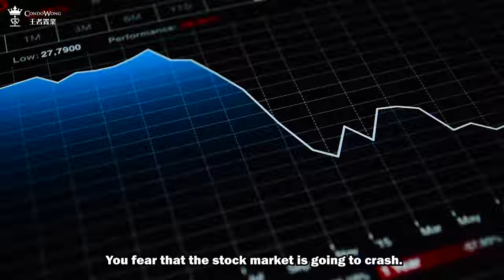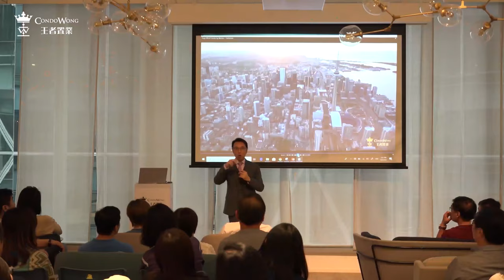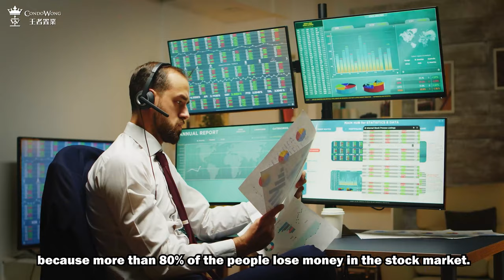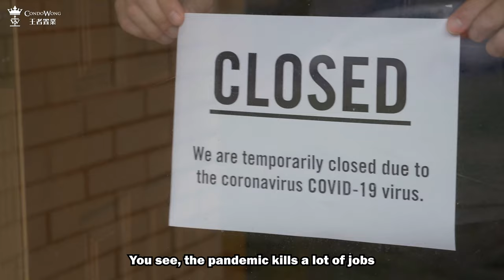The 3 Bucket Theory - Cash, Stocks and Real Estate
What does this phrase mean at the Personal Level?

What about at the Economy's Level?

Did you know that the meaning is very different at these 2 levels?

In this video, Dan is going to share 2 very important points with you:
#1 - The 3 Bucket Theory
#2 - Cash Flow Creation

Who's Dan Wong?

Maybe you've seen one of my YouTube videos on Toronto real estate with over 200,000 views.

Maybe you've attended one of my seminars.

Maybe you've heard one of my interviews on the radio.

Maybe you have a friend who is investing with me.

I've been fortunate enough to help over 2,297+ regular people like you to build their wealth with real estate investments.

However, this isn’t about me.

This is about you.

I’m sharing all my knowledge with you because I want you to:

👉 Learn about the common mistakes that investors make so you can avoid them
👉 Stay on top of the market and make educated choices
👉 Have exclusive access to “sweet” investment deals
👉 Invest into something that outperforms the average and have such great rental experiences…

So you come back to do more investments with me and recommend your friends to me.